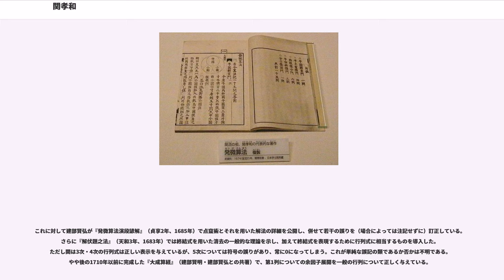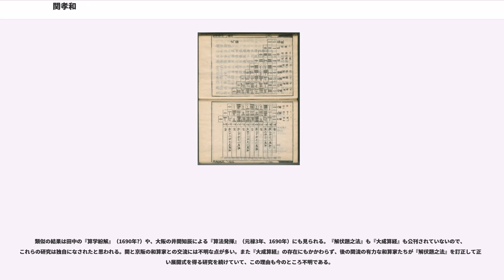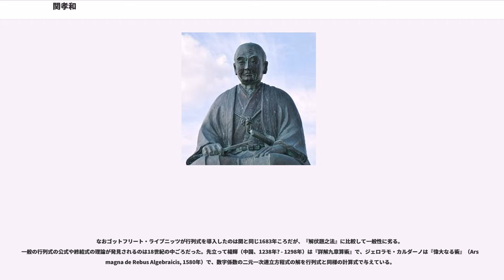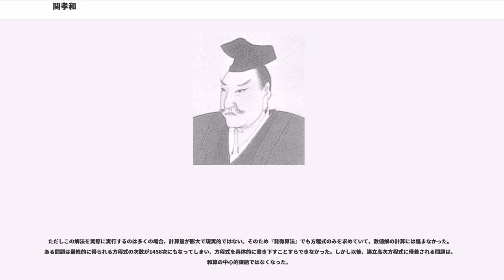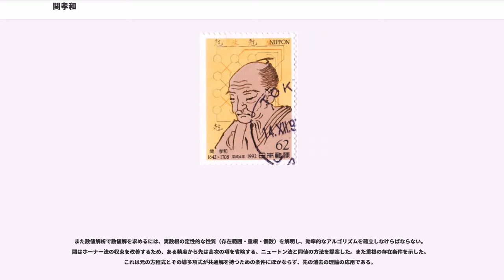関孝和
関 孝和（せき たかかず／こうわ、寛永19年（1642年）3月? - 宝永5年10月24日（1708年12月5日））は、日本の江戸時代の和算家（数学者）である。本姓は藤原氏。旧姓は内山氏、通称は新助。字は子豹、自由亭と号した。

生年は寛永12（1635年）- 20年（1643年）の間で諸説あり、はっきりしない。生誕地は上野国藤岡（現在の群馬県藤岡市）と江戸の2説ある。実父が寛永16年（1639年）に藤岡から江戸に移っているので、生年がそれ以前ならば生地は藤岡、それ以後なら生地は江戸と推測される。関の生涯については、あまり多くが伝わっていない。養子の関新七郎久之が重追放になり、家が断絶したことが理由の一つである。

若くして関家の養子となり、また、吉田光由の『塵劫記』を独学し、さらに高度な数学を学ぶ。甲斐国甲府藩（山梨県甲府市）の徳川綱重・綱豊（徳川家宣）に仕え、勘定吟味役となる。綱豊が6代将軍となると直参として江戸詰めとなり、西の丸御納戸組頭に任じられた。孝和は甲府藩における国絵図（甲斐国絵図）の作成に関わり、また授時暦を深く研究して改暦の機会をうかがっていたが、その後渋川春海に貞享暦が作られ、暦学において功績を挙げることはかなわなかった。
関は和算が中国の模倣を超えて独自の発展を始めるにあたって、重要な役割を果たした。特に宋金元時代に大きく発展した天元術を深く研究し、根本的な改良を加えた。延宝2年（1674年）に『発微算法』を著し、点竄術（てんざんじゅつ）すなわち筆算による代数の計算法を発明して、和算が高等数学として発展するための基礎を作った。世界で最も早い時期に行列式・終結式の概念を提案したことはよく知られる。

また暦の作成にあたって円周率の近似値が必要になったため、1681年頃に正131072角形を使って小数第11位まで算出した。関が最終的に採用した近似値は「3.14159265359微弱」だったが、エイトケンのΔ2乗加速法を用いた途中計算では小数点以下第16位まで正確に求めている。これは世界的に見ても、数値的加速法の最も早い適用例の一つである（西洋でエイトケンのΔ2乗加速法が再発見されたのは1876年、H.von.Nägelsbachによってである）。ヤコブ・ベルヌーイとは独立かつやや早くにベルヌーイ数を発見していたことも知られている。

西洋の微分積分学の発展とは独立に、方程式の求根の際に導関数に相当するものを計算したり、求長・求積に関する業績を挙げている。これをもってアイザック・ニュートンやゴットフリート・ライプニッツよりも前に微分積分学を創始したとするのは誤りで、関が微分法と積分法を結びつけた（言い換えれば微分積分学の基本定理を発見した）事実はなく、これは妥当な評価ではない。

宝永5年10月24日（1708年12月5日）、病に倒れて死去した。牛込弁天町（現在の東京都新宿区）の浄輪寺に葬られている。弟子に建部賢弘や荒木村英がいる。関の死後もその学統（関流）はめざましく発展し、山路主住に至り免許制度などを整え、和算の圧倒的な中心勢力になる。有力な和算家はほとんどが関流に属するようになっていった。

関孝和は関流の始祖として、算聖とあがめられた。明治以後、和算が西洋数学にとって代わられた後も、日本数学史上最高の英雄的人物とされた。上毛かるたでも「和算の大家 関孝和」と詠われている。

関の最大の業績は、天元術を革新して傍書法・点竄術を確立したことである。これは記号法の改良と理論の前進の双方を含み、後に和算で高度な数学が展開するための基礎を提供した。

天元術は中国で発達した代数的解法である。求める数を未知数（天元の一と呼ぶ）とし、演算を施して方程式を立てる。問題を1元方程式に帰着できれば、次数に拘わらず算木によるホーナー法で近似的に解けた。しかし明代に入ると中国では天元術は衰え、もっぱら李氏朝鮮で継承されてゆく。朝鮮での発展や日本への流入の過程は今日でも不明な点が多い。日本では17世紀に入ってから、主に京阪の和算家の橋本正数・沢口一之らによって熱心に研究された。沢口の『古今算法記』（寛文10年、1670年）は、天元術の学習がほぼ完了したことを示している。

天元術には多変数の高次方程式を扱えない欠点があった。これは未知数を記号ではなく算木を置く場所で表現しているからで、例えば (1 3 4) の配置は1変数の多項...